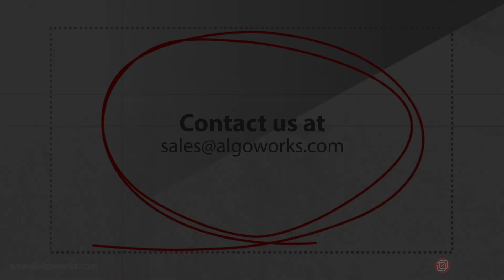How To Choose The Right App Development Company - Algoworks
For finding the right development partner for your Startup the first thing that every startup owner does is – sits down and does some research to quickly shortlist the startup app development company.

So, whether to choose between Onshore or Offshore app developers? or to choose between a freelancer or corporate? – Let’s take a look at a few steps that can be considered for finding the dexterous and dedicated developers for startup